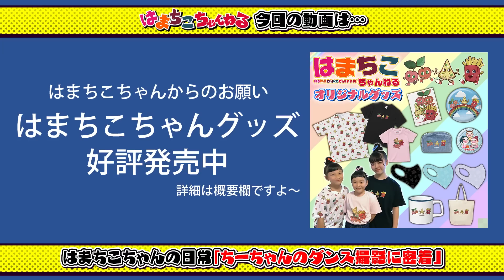【ダンス】ヘアアレンジどうなってるの？Ado｢新時代｣の撮影に密着！ (ウタ from ONE PIECE FILM RED)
ジャンボ～！
【ado】新時代 踊ってみた♪ (ウタ from ONE PIECE FILM RED)
は見ていただけましたか？？
ママイチオシ動画ですのでぜひ！！
ONEPIECEの事はここでは語れないくらいの想いがあります(T^T)
だけど、何かを手に入れるには何かを犠牲にしないといけない…とYouTubeを始めた頃から1番好きな物を断ちました。そして叶った時には思いっきり楽しむ！と決めて続けてきたはまちこちゃんねる。もうすぐ10万人(T^T)
だけどやればやる程どんどん上を目指したくなるし、どんどん楽しくなってくる…。
そう言えばルフィも最高の仲間に恵まれ、もちろん辛いことも沢山ある中それを含めて最高の冒険や経験をしてワンピースを目指してる。
あ、はまちこちゃんねるも最高の家族と仲間(まちっこ)に恵まれて、最高の冒険や経験をしてる…。
もう読んでいいですよね(T^T)
登録者10万人行ったら読むんだー！！！
と、ママ色んな想いが込み上げちーちゃんのウタのダンスで号泣してしまったわけです、お恥ずかしいっ(/// ^///)
でも本当にダンスで人を感動させたり、魅了させるって凄い事ですね！
ダンス動画のコメントで、ウタの髪型どうなってるの？どうやるの？とコメントがたくさん来ていたけど…まさかそんなに来ると思ってなくてヘアアレンジのシーン少なめだったから、もしちゃんと作り方見たいよって方はまたコメントして？
多かったら作り方動画撮るね！
ちーちゃんの薄毛で良かったら。。。笑

■■■■■素材提供■■■■■
PIXTA